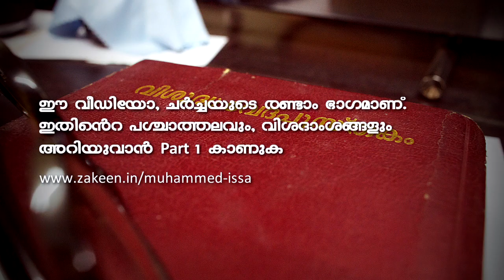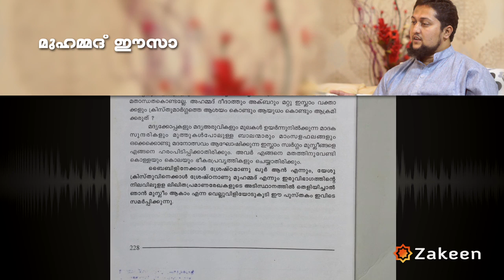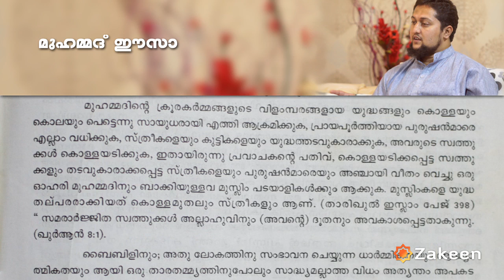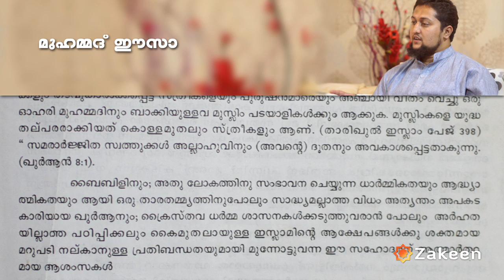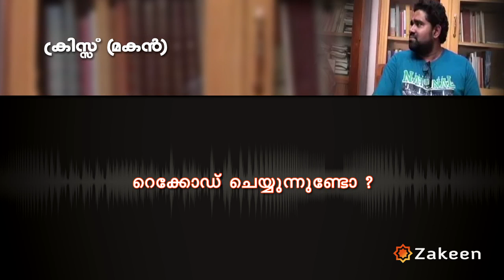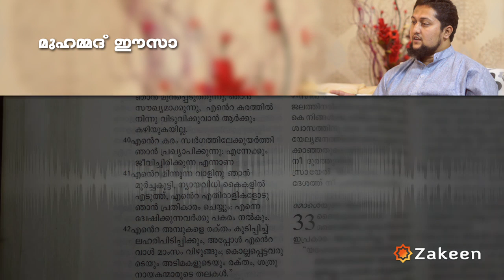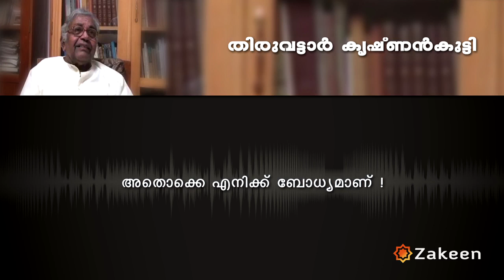Muhammed Issa responds to Thiruvattar Krishnankutty 's allegations with Evidence (Part 2)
ഈ വീഡിയോ ചര്‍ച്ചയുടെ രണ്ടാം ഭാഗമാണ്. ഇതിന്‍റെ പശ്ചാത്തലവും, വിശദാംശങ്ങളും അറിയുവാന്‍ Part 1 കാണുക

ക്രിസ്തു മത പ്രബോധന രംഗത്ത്‌ അരനൂറ്റാണ്ടിലേറെ വേദികള്‍ നിറഞ്ഞു നിന്ന ശ്രീ. തിരുവട്ടാര്‍ കൃഷ്ണകുട്ടിയും, ക്രൈസ്തവ കുടുംബത്തില്‍ ജനിക്കുകയും ബൈബിള്‍ പഠനത്തിലൂടെ ഇസ്ലാമിലെത്തുകയും ചെയ്ത മുഹമ്മദ് ഈസാ പെരുമ്പാവൂരും  സംഘവും തമ്മില്‍ നടന്ന ഒരു ചര്‍ച്ചയില്‍, ഈസായുടെ ചോദ്യങ്ങള്‍ക് മുന്‍പില്‍ കൃഷ്ണൻകുട്ടി ഒരു വേള തന്റെ ക്രൈസ്തവ വിശ്വാസങ്ങളെ തന്നെ തള്ളി പറയുകയും ഇതേ കുറിച്ച് മുഹമ്മദ്‌ ഈസാ, സ്നേഹ സംവാദം എന്ന മാസികയില്‍ " സുവിശേഷകന്‍ ബൈബിള്‍ തള്ളിപ്പറയുന്നു " എന്ന ഒരു ലേഖനം എഴുതുകയുമുണ്ടായി .

ഇതിന് ഒരു മറുപടിയെന്നോണം, ഡോ. ജോണ്‍സന്‍ തേക്കടയിലിന്‍റെ നേതൃത്വത്തില്‍ തിരുവട്ടാര്‍ കൃഷ്ണകുട്ടിയെയും, അദ്ദേഹത്തിന്‍റെ കുടുംബത്തെയും ഉള്‍പ്പെടുത്തി ഒരു അഭിമുഖം സംഘടിപ്പിക്കപ്പെടുകയും അതില്‍ പ്രസ്തുത ലേഖനത്തില്‍ പറഞ്ഞ കാര്യങ്ങള്‍ കൃഷ്ണന്‍ കുട്ടിയും കുടുബവും നിഷേധിക്കുകയും ഈസാ കെട്ടിച്ചമച്ച കാര്യങ്ങളാണിവ എന്ന മട്ടില്‍ കാര്യങ്ങള്‍ അവതരിപ്പിക്കുകയും അത് യൂടൂബില്‍ പ്രചരിപ്പിക്കുകയും ചെയ്തിരുന്നു. അതിലുടനീളം മുഹമ്മദ് ഈസാക്കെതിരെ വ്യക്തിപരമായ പല ആരോപണങ്ങളും ഉന്നയിക്കുകയുമുണ്ടായി.

മുഹമ്മദ്‌ ഈസാ തന്റെ സത്യസ്ധത, പ്രസ്തുത സംഭാഷണത്തിന്റെ വിശദാംശങ്ങളും അനുഭവങ്ങളും, റിക്കോർഡ് ചെയ്ത തെളിവുകളുടെ അടിസ്ഥാനത്തിൽ Zakeen ടിവിയുമായി പങ്കുവക്കുകയാണ്  ഈ ചര്‍ച്ചയില്‍.